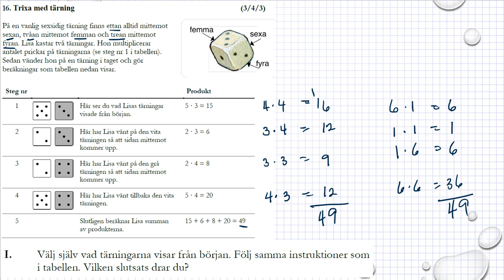Gamla nationella prov i Ma 1b Exempelprov 2018 uppgift 16 I